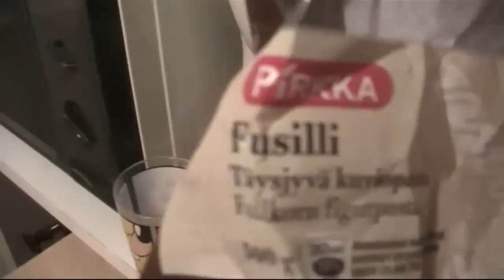Rupesin sittenkin kokaamaan